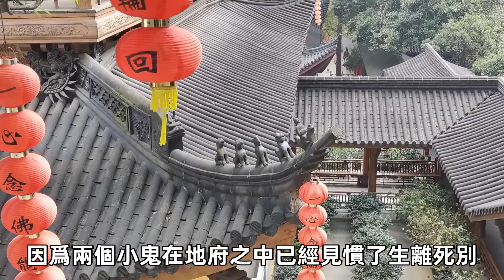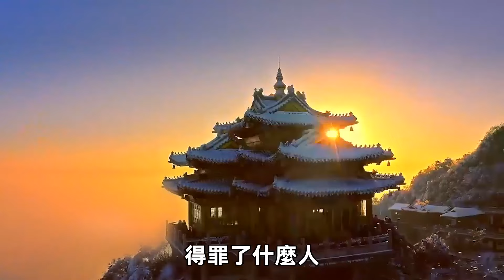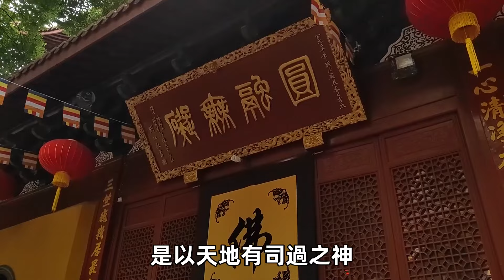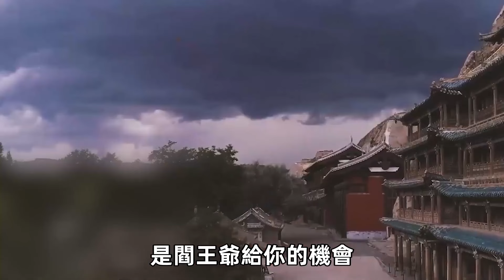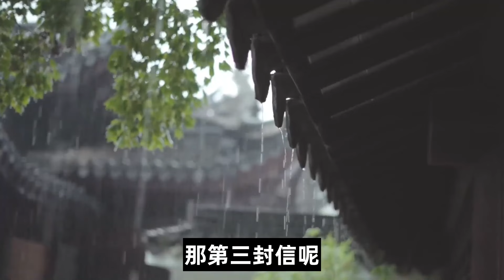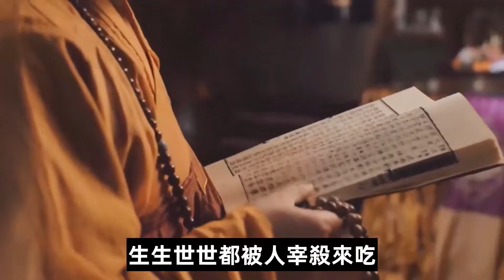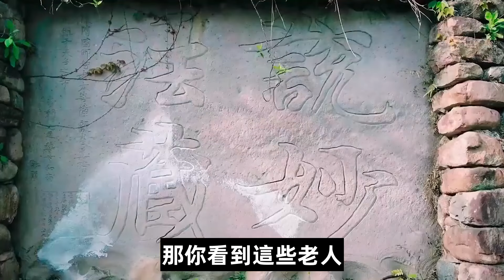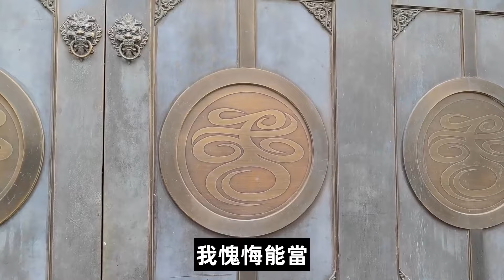男子未到死期卻被鬼差帶走，閻王爺放小夥回到陽間，醒來後竟發現多了十年壽命！